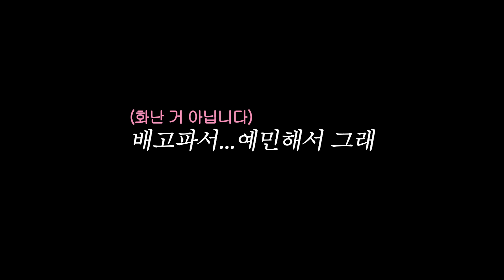아귀찜 처음 먹는 일본인아내..그리고 위험해진 아귀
몇일 뒤...결국 소주에 아귀찜 먹고 싶다는 네루씨.
(이 영상은 12월초에 촬영한 영상입니다.)

🍮생방송은 트위치!

Investigations , Amazing Plan - Silent Film Dark , Scheming Weasel faster